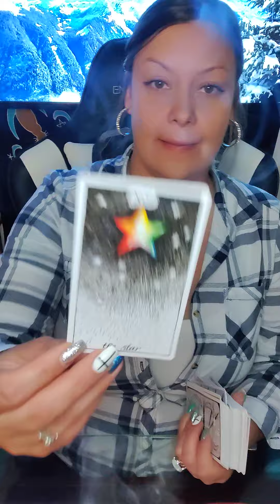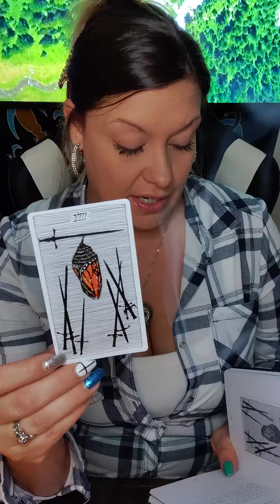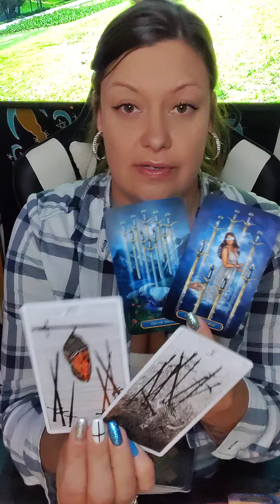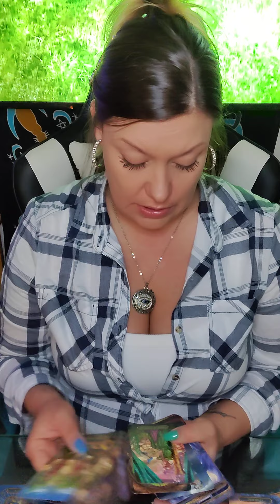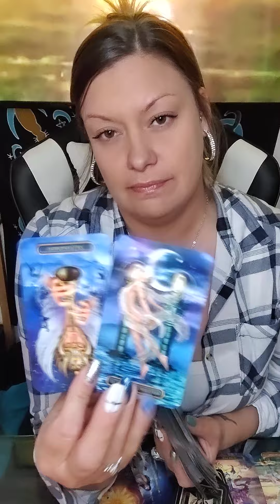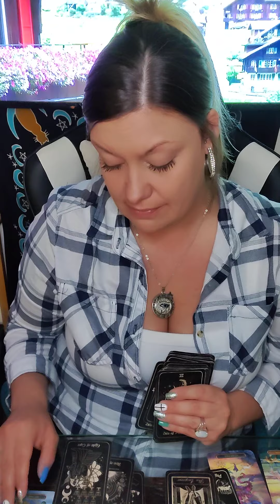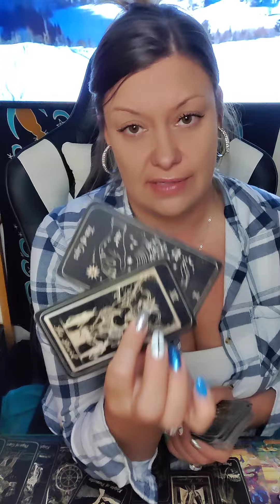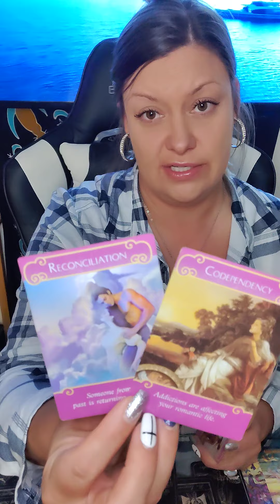♓PISCES & UR PERSON♓ PAST & NEW LOVE COMING IN🥰✨ HERE'S WHAT U NEED TO KNOW & BE AWARE OF!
AMAZON WISHLIST-

PERSONAL READINGS 💰

💕 MAY SPECIAL
$60 FOR 60 MIN PHONE READ OR ...